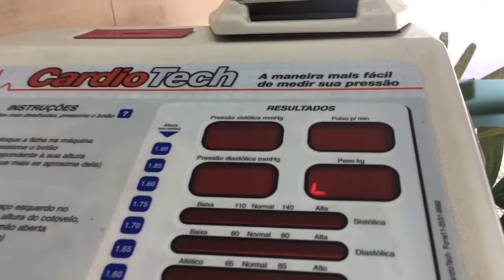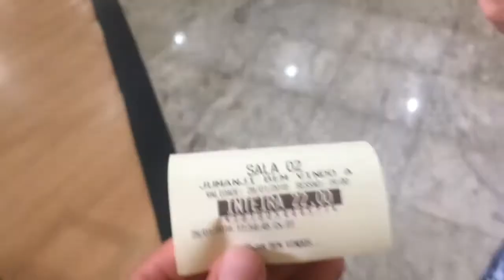FOMOS AO CINEMA {BiDu vlogs}